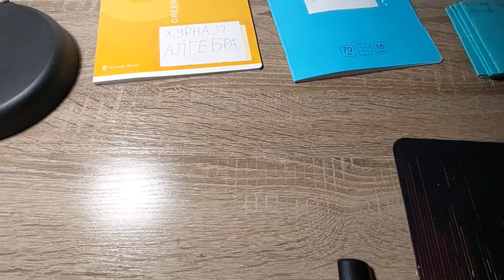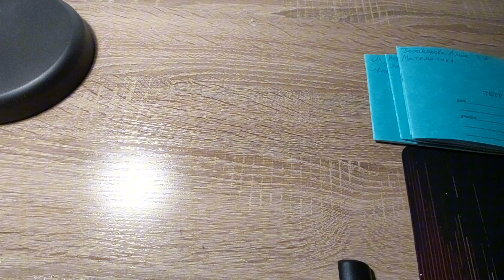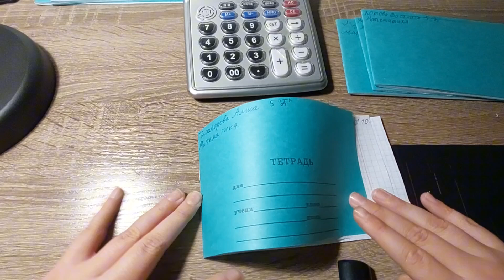Игра в учителя математики. Проверяю тетради 7 и 5 классов. ЧИСТАЯ ТЕТРАДЬ?